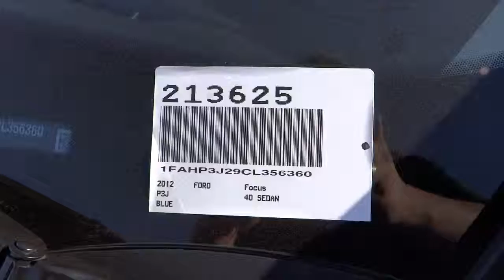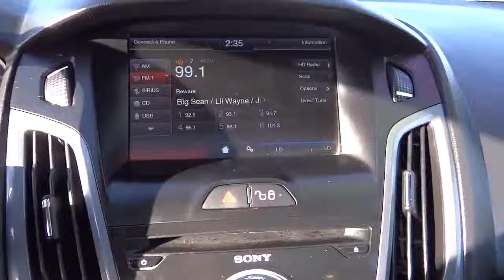2012 Ford Focus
Gosch Auto: Servicing Hemet, CA near
2012 Ford Focus  - Stock#: 213625 - VIN#: 1FAHP3J29CL356360

Gosch Auto
150 Carriage Circle

Very Low Mileage: LESS THAN 25k miles!! Gassss saverrrr!!! 37 MPG Hwy!!! CARFAX 1 owner and buyback guarantee... Hold on to your seats! How comforting is it knowing you are always prepared with this fine Vehicle. New In Stock** Safety Features Include: ABS Traction control Curtain airbags Passenger Airbag Front fog/driving lights...How tempting are all the features on this Sedan: wireless phone connectivity Power locks Power windows Climate control Cruise control...  The advertised price does not include sales tax vehicle registration fees finance charges documentation charges of $80 and any other fees required by law.